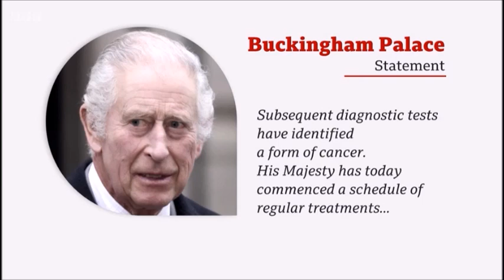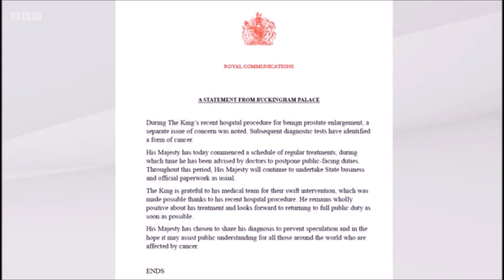BBC News - King Charles III's Cancer Diagnosis Report (05-02-2024)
Moments after Pointless has ended, BBC News has a special report about King Charles III, who was diagnosed with cancer just about 9 months after the coronation and over a month after his 2nd Christmas speech.

In the statement, The Buckingham Palace says: "During The King’s recent hospital procedure for benign prostate enlargement, a separate issue of concern was noted. Subsequent diagnostic tests have identified a form of cancer.

His Majesty has today commenced a schedule of regular treatments, during which time he has been advised by doctors to postpone public-facing duties.

Throughout this period, His Majesty will continue to undertake State business and official paperwork as usual.

The King is grateful to his medical team for their swift intervention, which was made possible thanks to his recent hospital procedure. He remains wholly positive about his treatment and looks forward to returning to full public duty as soon as possible.

His Majesty has chosen to share his diagnosis to prevent speculation and in the hope it may assist public understanding for all those around the world who are affected by cancer."